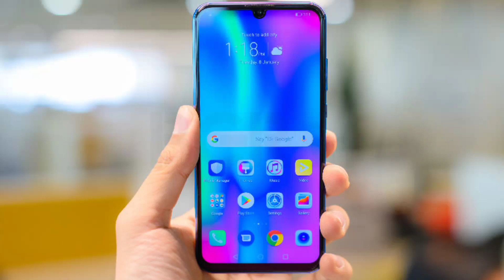Realme Republic Day Sale || Realme Sale Ya To Kamal Ka Hoga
Hello Dosto
Aj is video m Hum Ap ko Batayenge Realme republic day sale ke bare m
Amazon Fayeeda Mileage
realme republic day sale
sale realme
realme republic day
realme offer
realme
realme sale
realme sale 2019
realme 2019
jayada jankari ke liye video m dekhte rhyee.